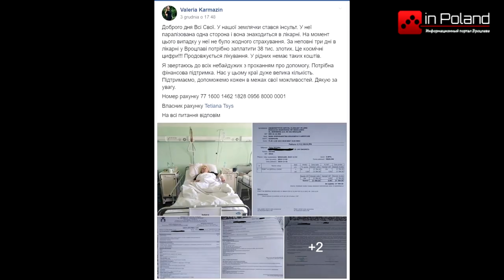В Польше украинка получила инсульт. Больница выставила счет на лечение на 40 тысяч злотых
У Польщі українка чекаючи рішення по карті побиту отримала інсульт. В цей час вона не могла працювати, та не мала медичного страхування. Лікарня виставила їй рахунок на величезну суму. Коштів у родини не має.